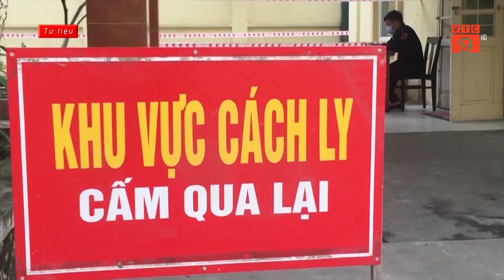NAM ĐIỀU DƯỠNG TÁI DƯƠNG TÍNH SARS-COV-2, SỞ Y TẾ HẢI PHÒNG NÓI GÌ? | VTC9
VTC9 | NAM ĐIỀU DƯỠNG TÁI DƯƠNG TÍNH SARS-COV-2, SỞ Y TẾ HẢI PHÒNG NÓI GÌ?